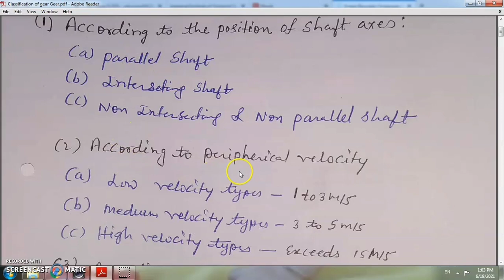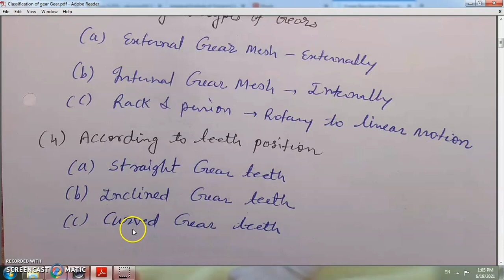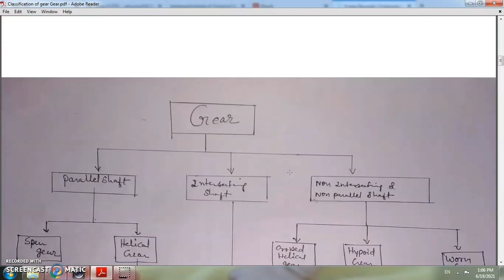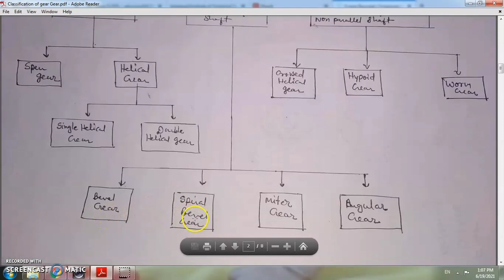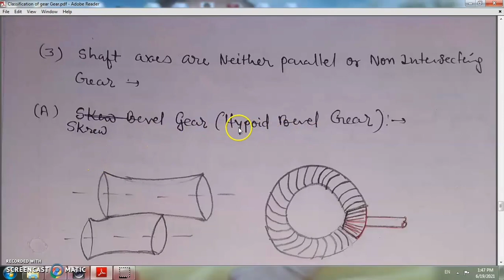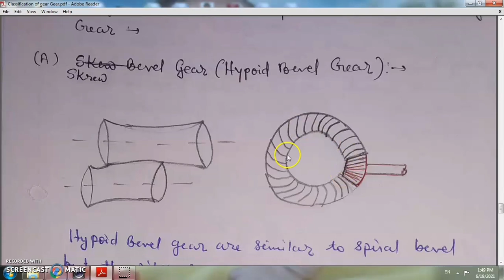Classification of Gear